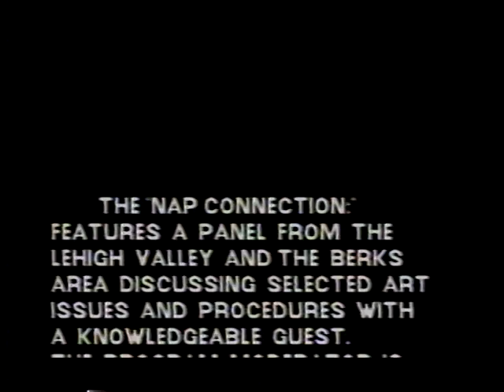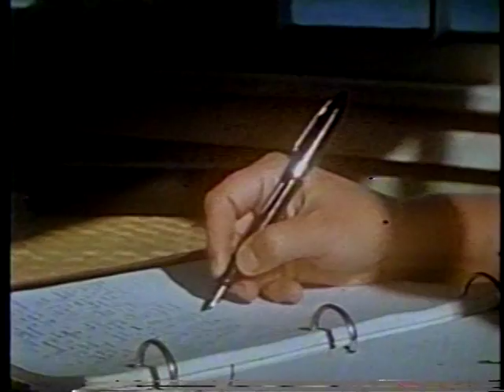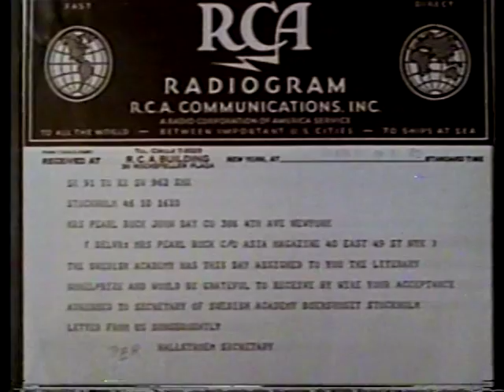VTS 01 1 Pearl S. Buck Fdtn. Peter Conn, Biographer N.A.P Janet Roberts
Peter Conn discussion.  Discussion of Foundation  and adoption agencies